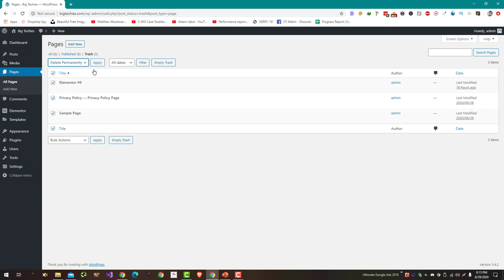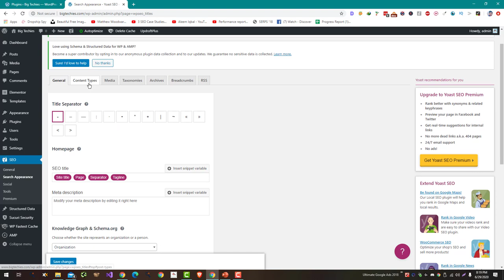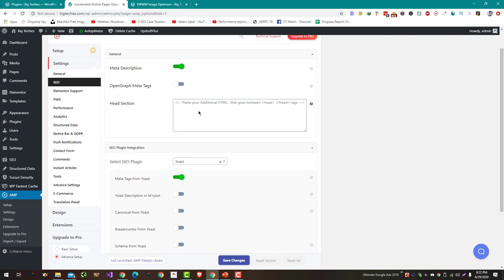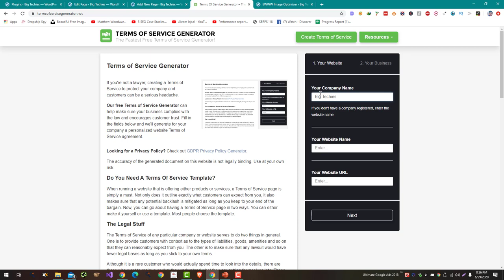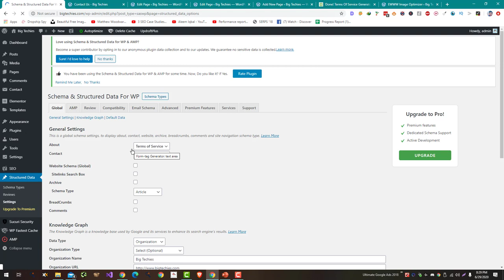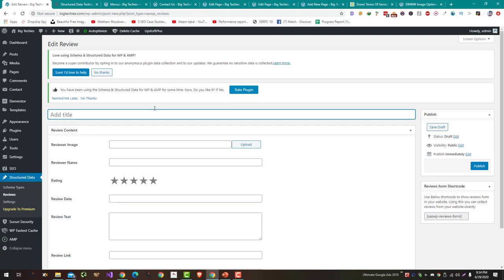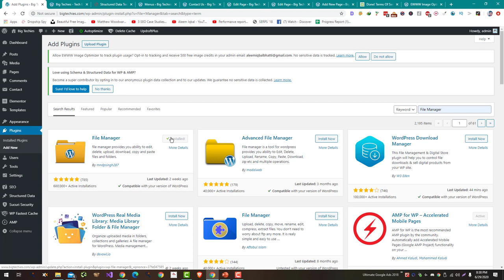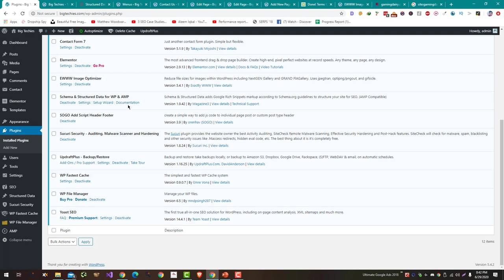How To Do SEO, Speed, Security Optimization and Backup Setup Of Local SEO Website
Conduct keyword research: The first step to optimize a website for local SEO is to conduct keyword research to identify the keywords and phrases that people in your local area are using to search for businesses like yours. You can use tools like Google's Keyword Planner or Ahrefs to help with keyword research.

Optimize your website's on-page elements: Once you have identified the keywords you want to target, you can optimize your website's on-page elements, such as the title tags, meta descriptions, headings, and content, to include these keywords. This will help search engines understand the relevance and quality of your website's content for these keywords.

Build local citations and reviews: Local citations and reviews can help improve the visibility and ranking of your website in local search results. You can build local citations by getting listed in local business directories and review websites, such as Yelp or Google My Business. Encourage your customers to leave reviews on these sites to help build your online reputation.

Optimize your website's speed: Website speed is an important factor for both search engines and users. You can optimize your website's speed by reducing the size of your images, minifying your HTML, CSS, and JavaScript files, and using a content delivery network (CDN).

Improve your website's security: To protect your website and your users' data, it's important to improve your website's security. This can include installing an SSL certificate, using a security plugin, and regularly updating your website's software.

Overall, optimizing a local SEO website involves conducting keyword research, optimizing on-page elements, building local citations and reviews, optimizing website speed, improving security, and setting up a backup system. By following these steps, you can improve the visibility and ranking of your local SEO website in the search results and protect it from potential issues.

💥💥Vieo Chapters💥💥
00:00 Universal SEO Tool
00:48 Building Dofollow Comment Backlink
03:50 Building Dofollow Forum Backlinks
14:32 Ending

This video includes: